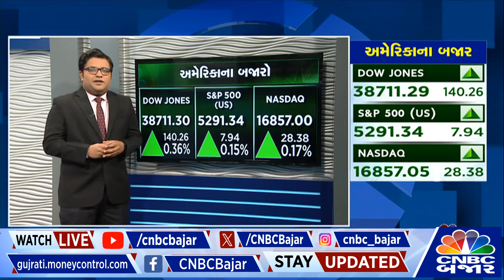Global Update | ગઈકાલે અમેરિકાના બજારો તેજી સાથે બંધ | ગઇકાલે સ્મોલ કેપ શેર્સમાં મોટો ઘટાડો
GlobalMarket | ગઈકાલે અમેરિકાના બજારો તેજી સાથે બંધ, અમેરિકામાં પ્રતિ વ્યક્તિ નોકરીઓની સંખ્યામાં ઘટાડો